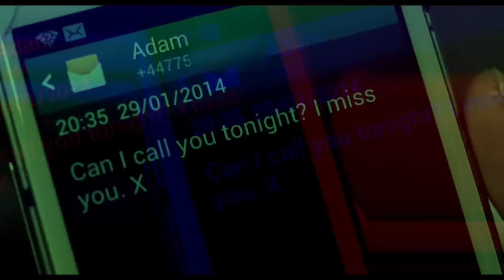Haunted Train - True Horror Story of Bangalore 💀 Nilanjana Dhar